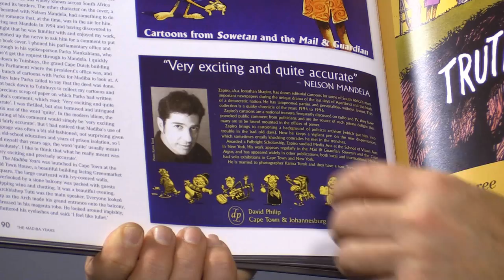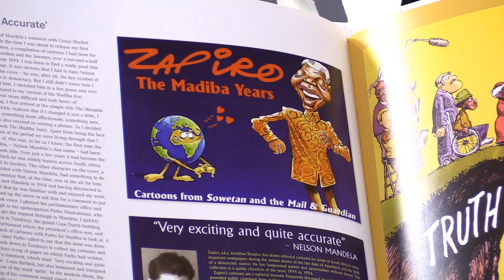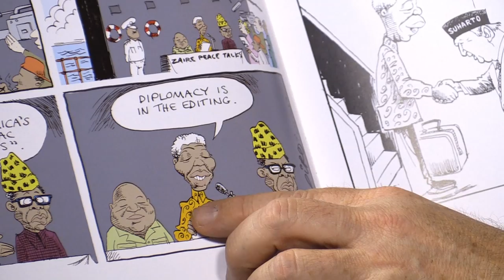Zapiro On Mandela: The Mandela Files